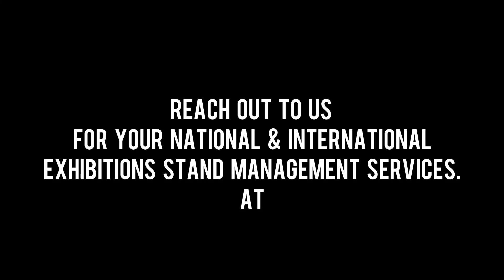OM Sai Pharma Pack at IPHEX 2022 designed & build by INXS Creations